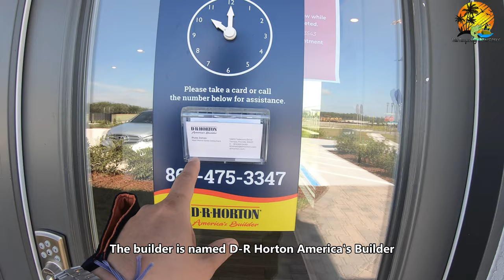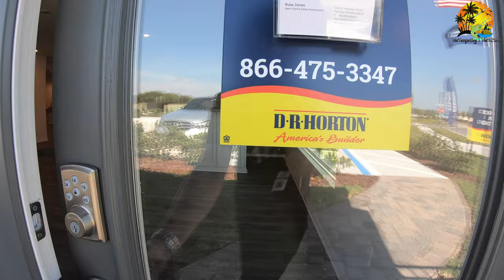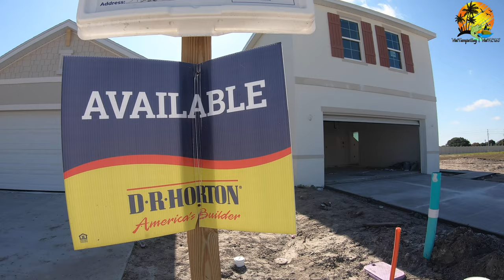Nhà mới xây giá rẽ ở khu đô thị Summerstone by DR Horton, Wesley Chapel, Florida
Mời anh chị và các bạn cùng mình tham khảo nhà mới xây giá rẽ ở khu đô thị Summerstone bởi builder D.R. Horton America's Builder.  Khu đô thị này tọa lạc tại thành phố Wesley Chapel, Florida thuộc vịnh Tampa Bay.

Khu nhà có già đề ba là $200K
DR Horton - America's Builder -
on State Route 56 Road